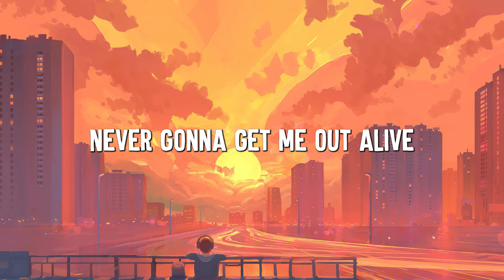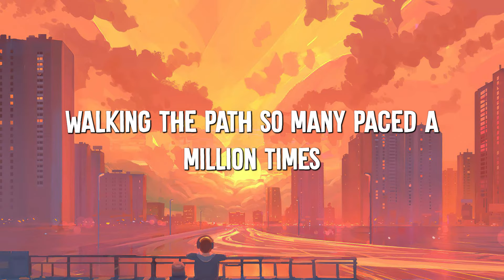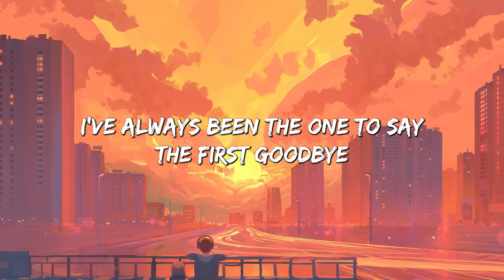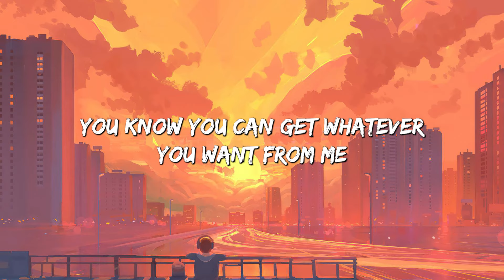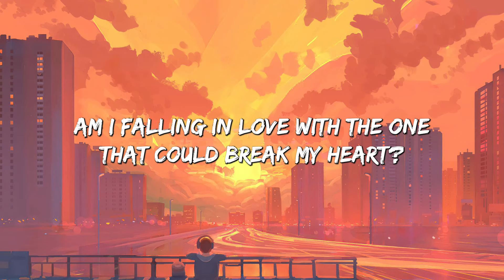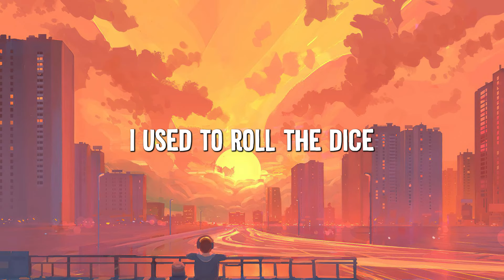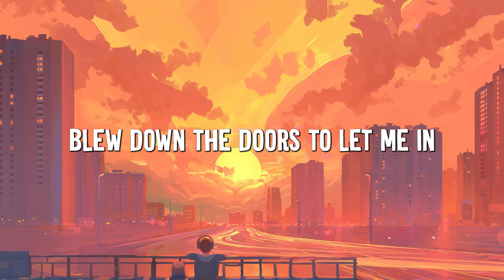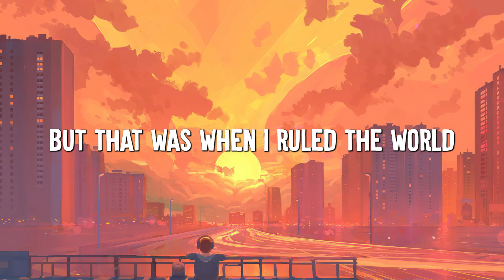Bones - Imagine Dragons (Lyrics) || Dua Lipa, Coldplay... (Mix Lyrics)